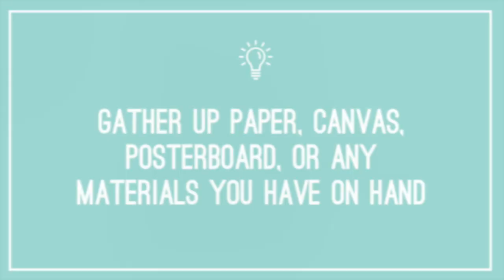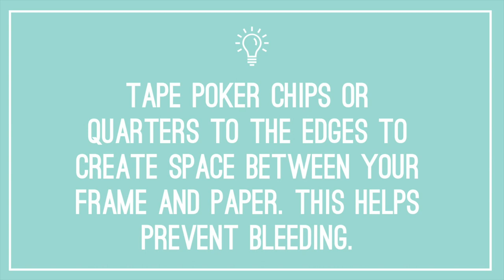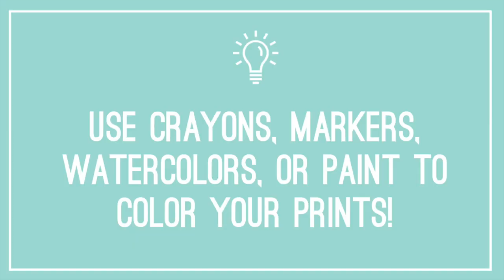Screen Printing Cricut Craft to Make at Home with Your Kids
sponsored Using your Cricut and supplies you already have at home, you can screen print coloring pages that are fun for any age!

You can screen print on plain paper, cardstock, poster board, construction paper, or canvas boards. Then, let your kids color on them with crayons, markers, or paints!

Cricut has released tons of free designs and images available in Cricut Design Space. This geometric rabbit can be found in Cricut Design Space.

Beginner and intermediate courses are available to learn how to screen print with vinyl.

➡️ MORE SCREEN PRINTING TIPS
Receive weekly screen printing tips, project ideas, exclusive discounts on my products, and more!